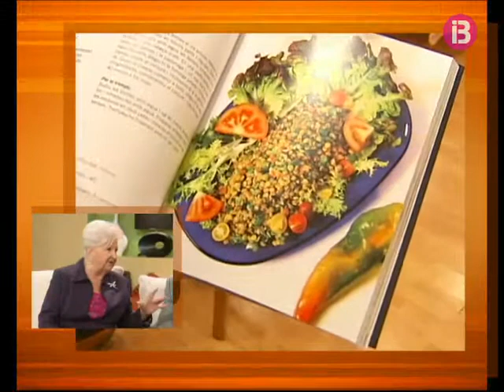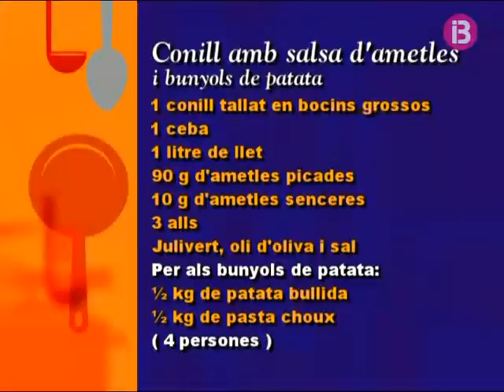BON DIA BALEARS 06/11/2009 JAUME SANTACANA IB3